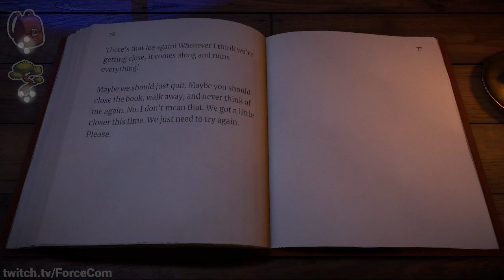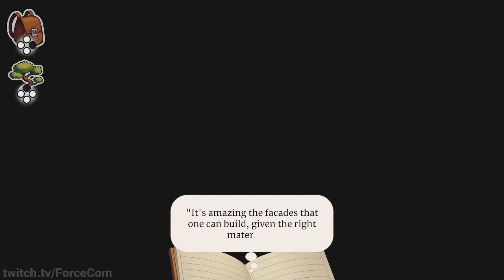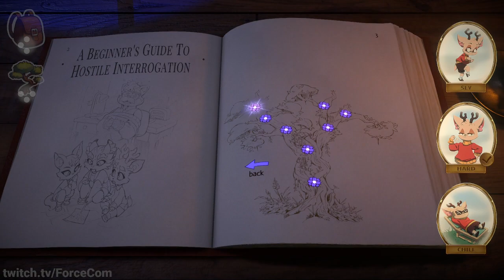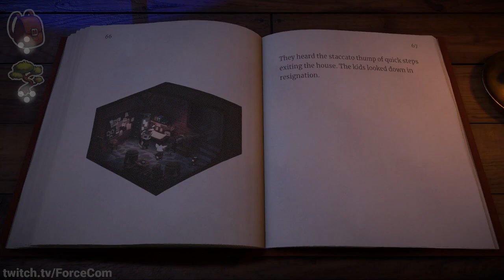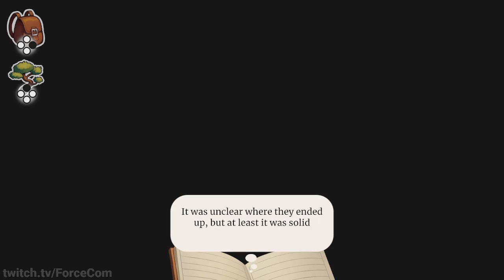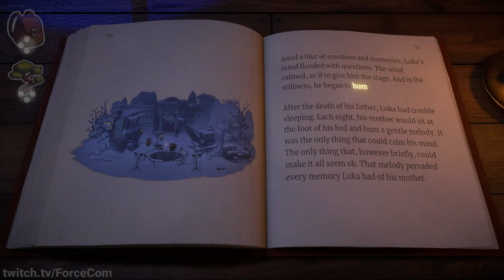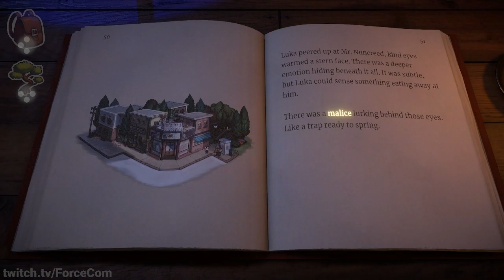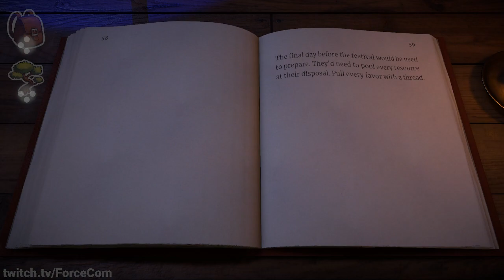Beacon Pines - Part 03 [GER Twitch VoD]